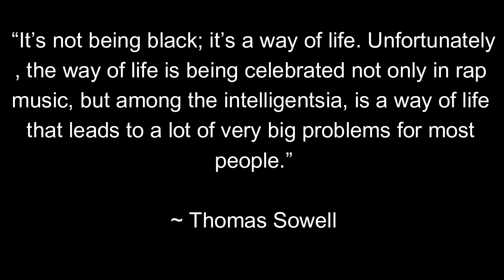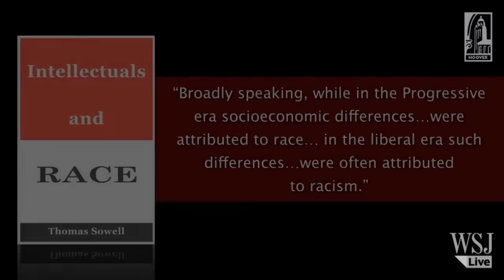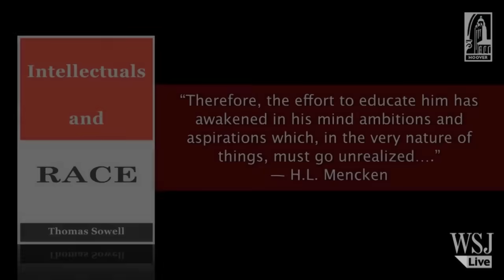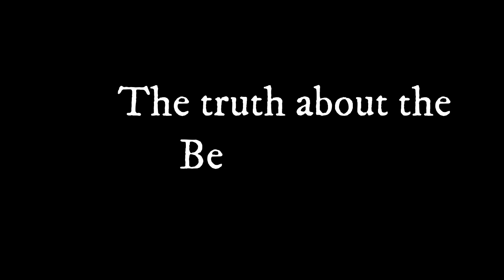Do Other Races Have Higher IQs Than Others? Thomas Sowell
Do Other Races Have Higher IQs Than Others?
Get Thomas Sowell's Latest Book here:
1. Social Justice Fallacies
2. Black Rednecks and White Liberals
3. Basic Economics
4. A Conflict of Visions
5. Dismantling America
6. Discrimination and Disparities
7. Economic Facts and Fallacies
8. Knowledge And Decisions
9. The Thomas Sowell Reader
10. Is Reality Optional?
11. The Vision of the Anointed